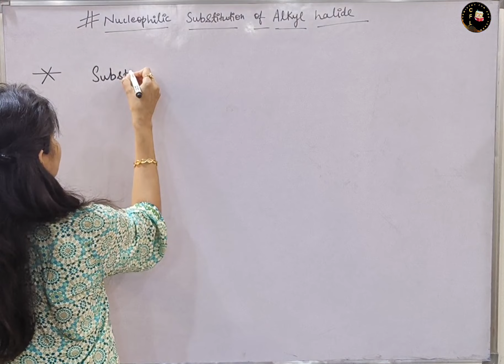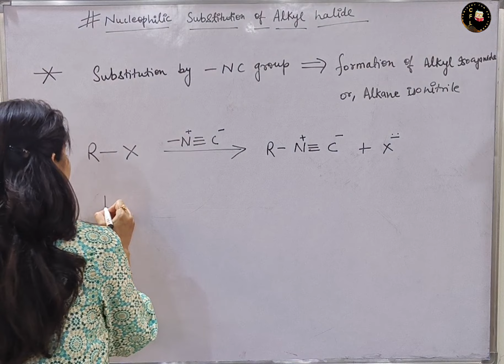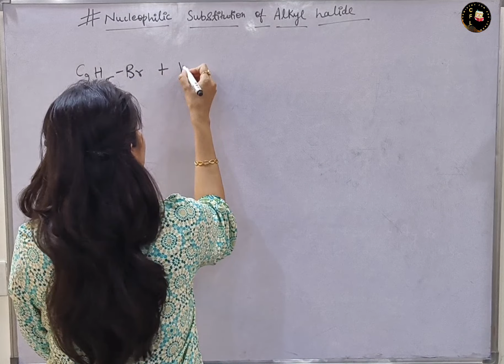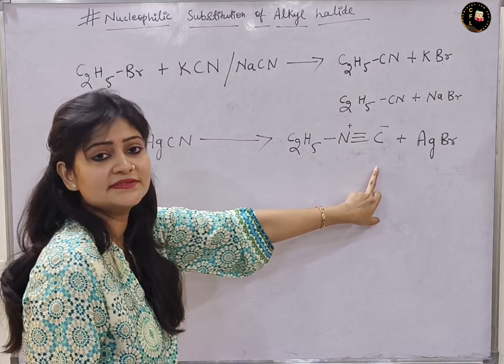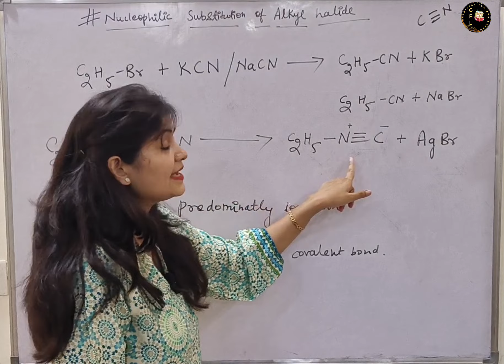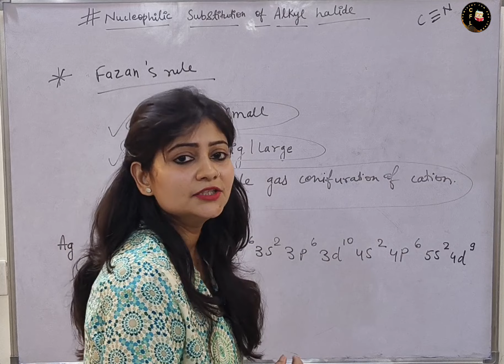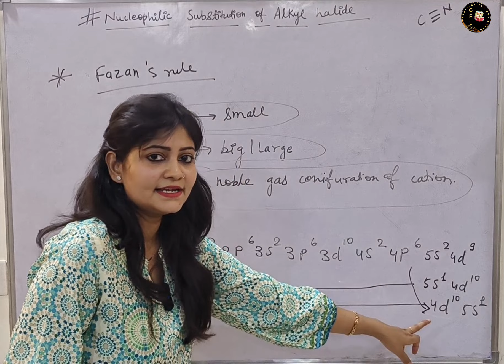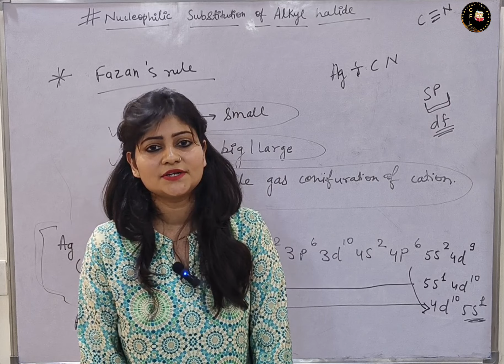Trick To Learn Substitution By NC Group | Nucleophilic Substitution Reactions Of Alkyl Halide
In this video we will learn about substitution by NC group
Easy trick to know about substitution by NC group
Nucleophilic Substitution Reactions Of Alkyl Halide
Easy trick to know about Nucleophilic Substitution Reactions Of Alkyl Halide

Links for the videos of how to write electronic configuration -

chemistryfunandlearn (Instagram)